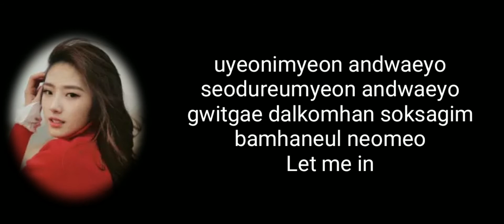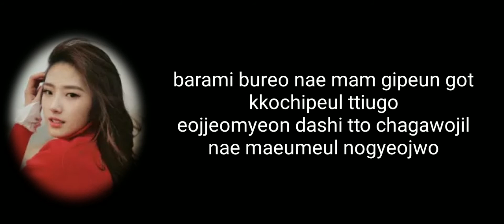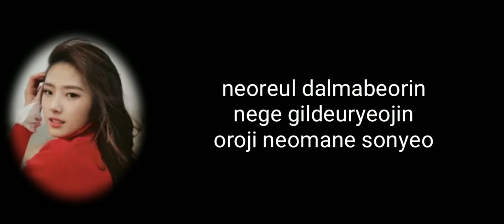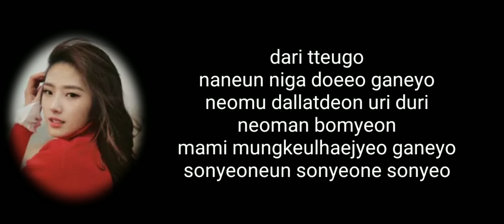Loona - Let Me In [Lyrics Vidio]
bye